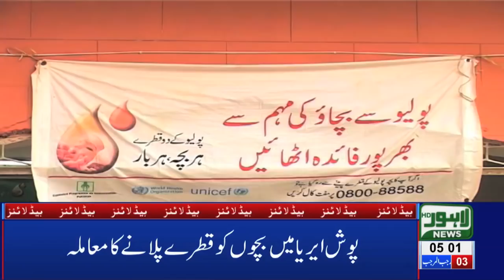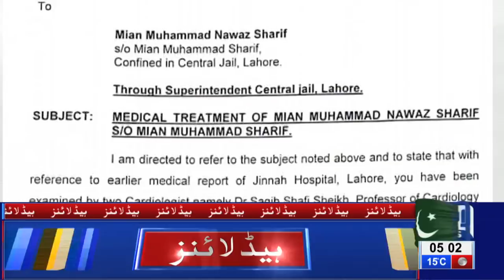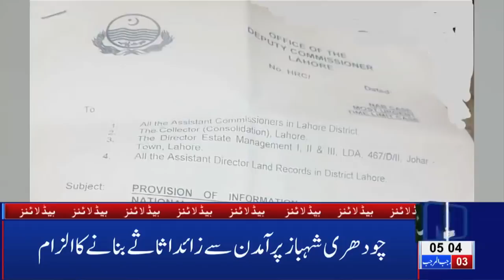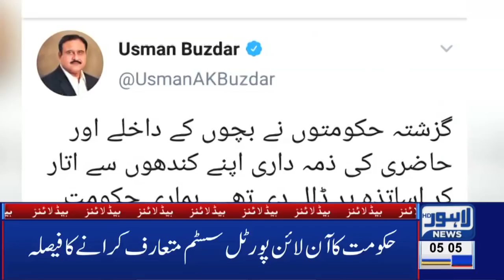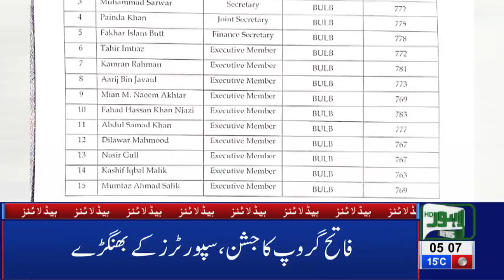05 AM Headlines Lahore News HD – 11th March 2019